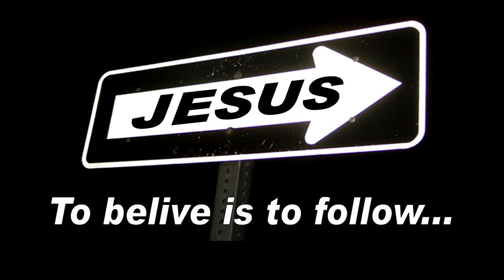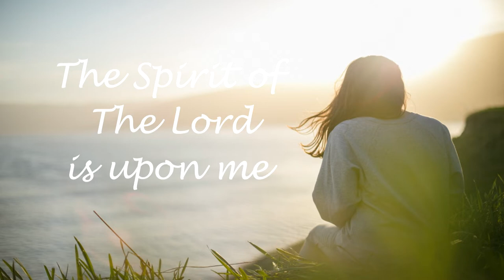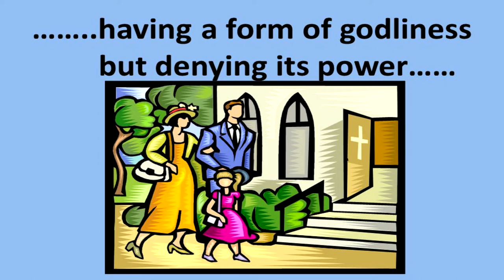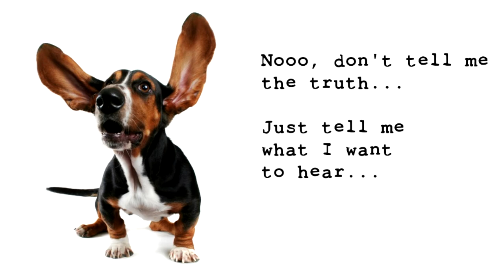Veil of Lucifer